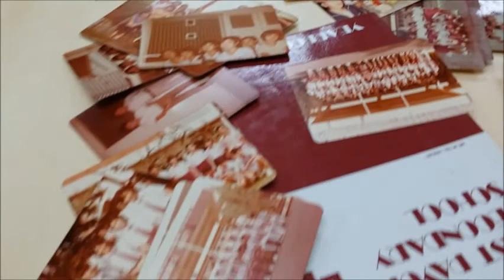EPSS Gathering 2014 Part 2 - Memory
Video was prepared for a mega gathering on 4 Oct 2104. This is part 2 of the series.